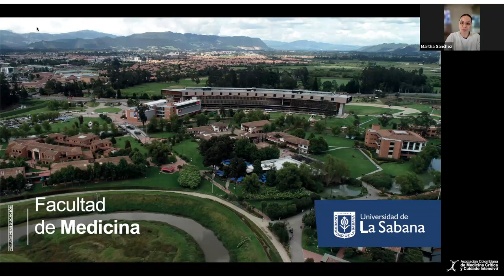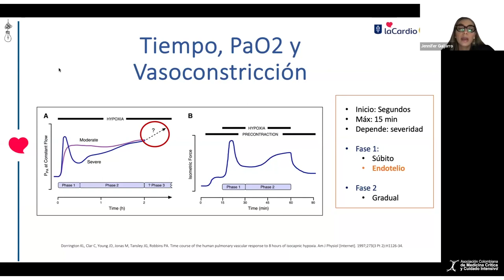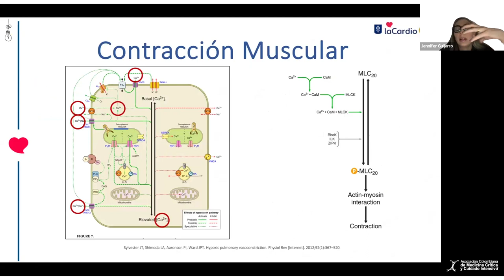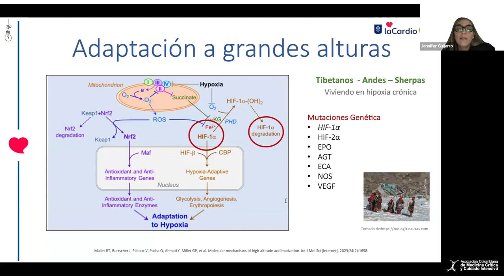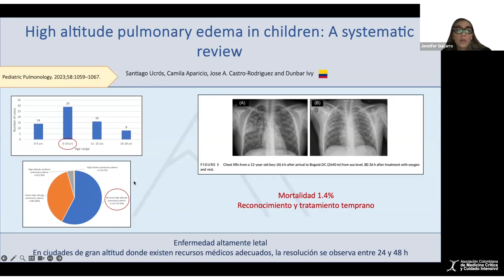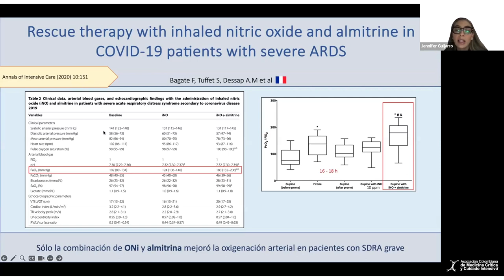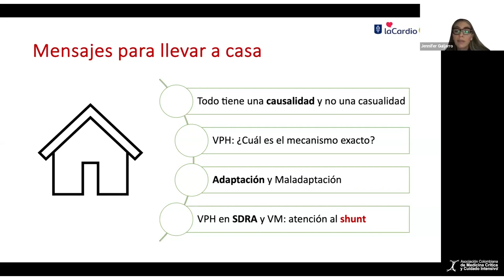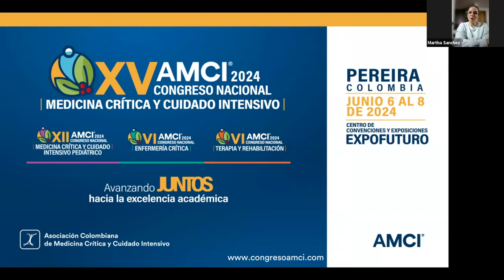Cátedra AMCI Pediatría - Vasoconstricción pulmonar hipóxica causas consecuencias - Jennifer Guijarro